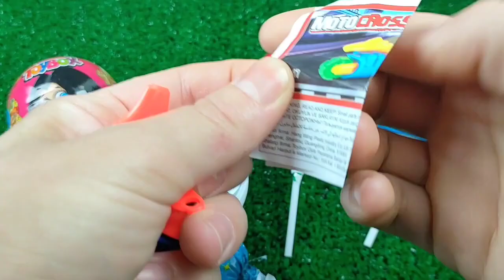ASMR BLACK Candy ENOKI MUSHROOMS BABY OCTOPUS TRUFFLE BLACK BEAN NOODLES 짜장불닭팽이버섯 트러플짜파게티 먹 MUKBANG